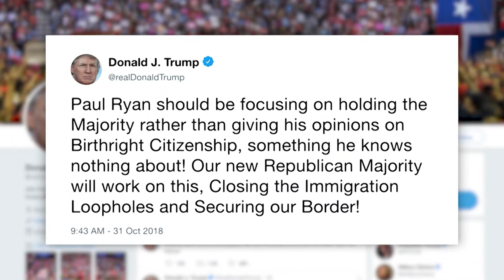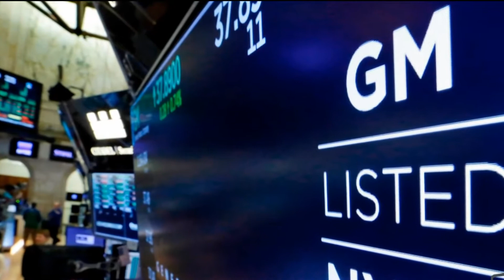VIETV 24H NEWS 02 NOV 2018 PART 02